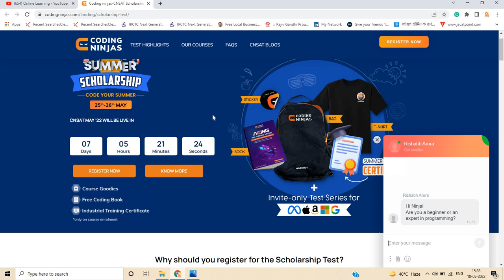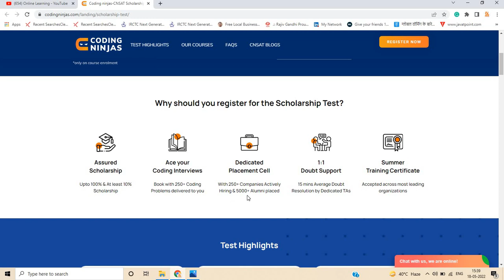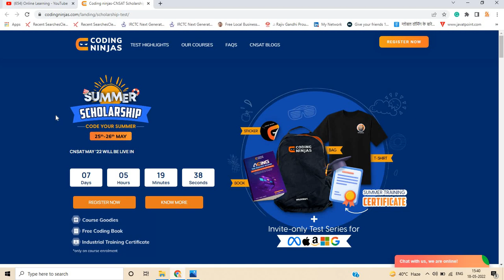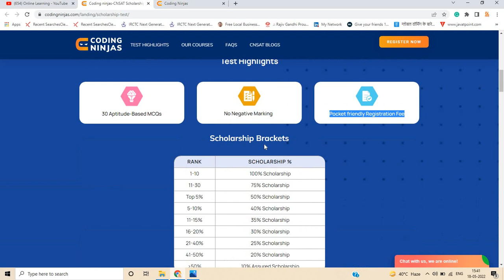Dream Job Chance | Accenture Infosys Wipro Capgemini Job Opportunities | 2022 | 2023 | 2021 BATCH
online learning
software hiring
 jobs freshers
fresher hiring
freshers hiring
Hiring freshers
STEP internship
product company
summer internship
off campus
freshers jobs
btech jobs

 @Online Learning